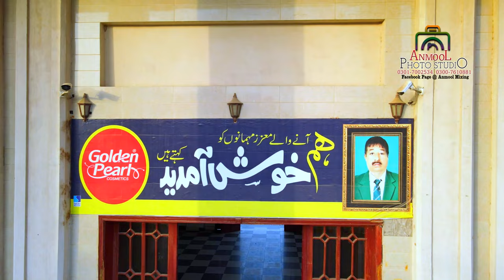Hockey Stadium Gojra Best Drone View 2023 | Video By Anmool Studio Gojra